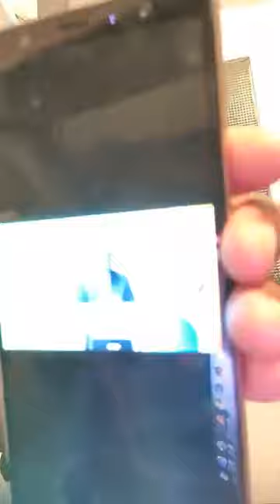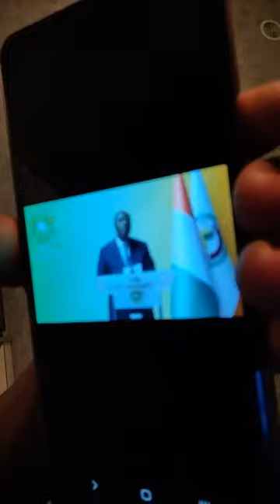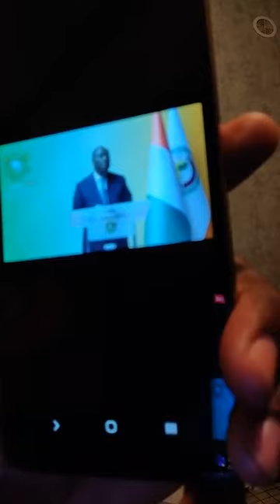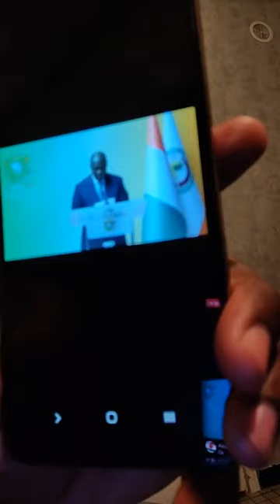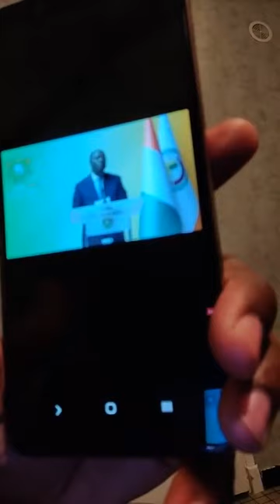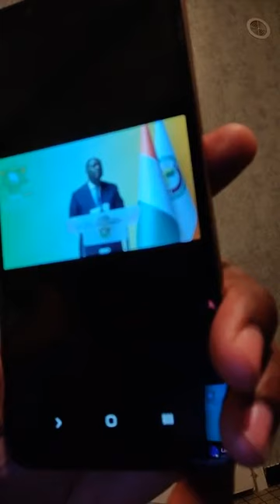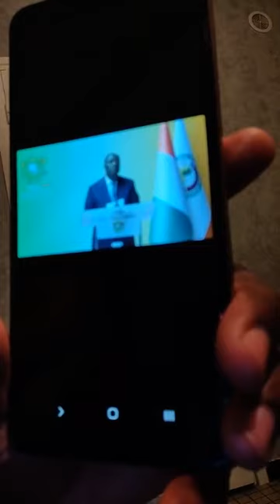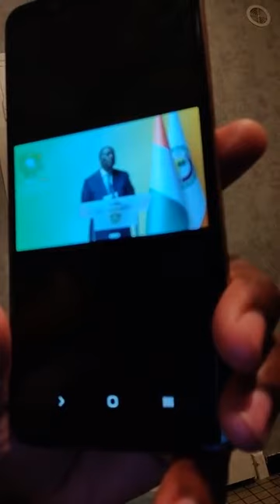URGENT : La CEDEAO & Le président Ouattara enfin prêt à remettre Bazoum au pouvoir